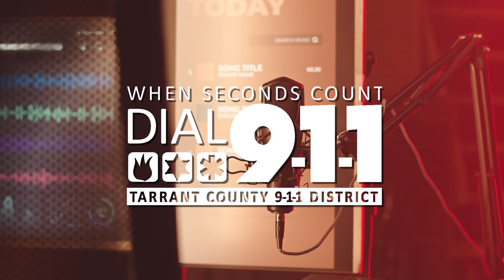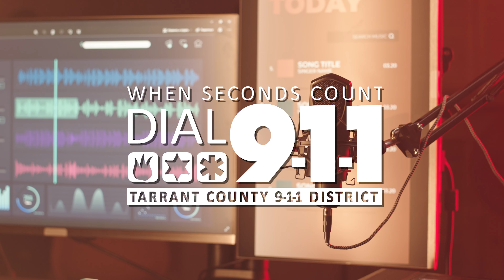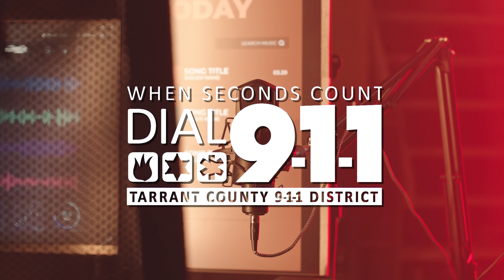BONUS PODCAST! TC911 & AHA CycleNation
This week host Abbey Dudek talks about the American Heart Association CycleNation event on May 18th at 4:30 pm at Texas Live in Arlington. This is the second year that Abbey will ride at this event, and Tarrant County 911 District has been a sponsor.

Abbey also shares her journey of having Peripheral Artery Disease (PAD) and why this event is so near and dear to her heart.

If you would like to donate to team Tarrant County 9-1-1 to benefit American Heart Association, you can donate